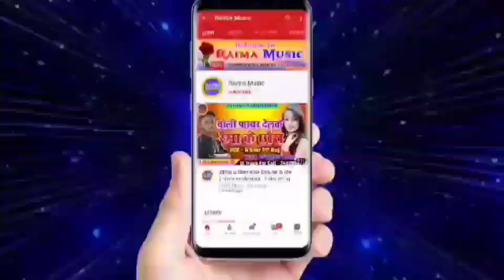मधुबनी जिला घर New Maithili Song 2024 Madhubani Jila Ghar Anil Yadav Anil yadav ka Gana 2024 Video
मधुबनी जिला घर New Maithili Song 2024 Madhubani Jila Ghar Anil Yadav Anil yadav ke Gana 2024 Video

► Song :- मधुबनी जिला घर
► Singer :-
► Lyrics :-
► Label :- Raima Music
► Copyright

► डीजे ट्रैक के लिए कॉल करे  - 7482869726